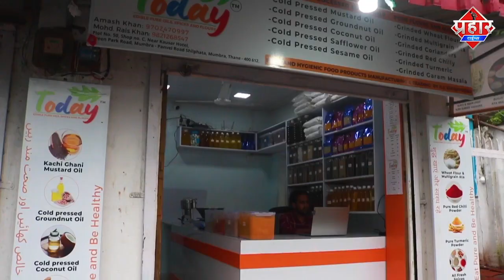𝗠𝗨𝗠𝗕𝗔𝗜 𝗡𝗘𝗪𝗦 : माहिम दरगाह के पास मीठी नदी में जावेद और आशिफ डूब गए || Islamuddin Khan ||Prahar Times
𝗠𝗨𝗠𝗕𝗔𝗜 𝗡𝗘𝗪𝗦 : माहिम दरगाह के पास मीठी नदी में जावेद और आशिफ डूब गए || Islamuddin Khan

मुंबई के माहिम कॉस्वे में मीठी नदी में दो युवकों के डूबने की खबर है. दोनों युवक कुर्ला से माहिम दरगाह दर्शन के लिए गए थे. देर रात घर लौटते समय कुछ देर के लिए दोनो माहिम कॉस्वे के खाड़ी पास खड़े थे. तभी एक युवक का पैर पानी के बहाव के चलते फिसला और वह नीचे गिर गया. इसी बीच उसे बचाने दूसरा युवक कूदा, लेकिन मीठी नदी के बहाव में दोनों डूब गए. हादसे में एक युवक की मौत हो गई उसका शव बरामद किया गया है. जबकि दूसरे की तलाश जारी है.

जावेद शेख नामक व्यक्ती का शव फायर ब्रिगेड ने बरामद कर लिया है. वहीं लापता दूसरे युवक आशिफ की तलाश जारी है

A body of one of the two persons who drowned in the creek at SV Road and Sea Link Road Junction was found near reclamation flyover bridge at Bandra on Friday morning. While another man accompanying him is feared dead. Javed Alam Shaikh (28) is the name of the deceased person.

Hemant Parab, chief firebrigade officer said "Two men fell in SV Road, Worli sea link, near reclamation flyover, Bandra (W). We had conducted search operation in the night but we couldn't trace him. In the morning, we had been informed by the locals about body floating near reclamation flyover so we pulled out that body outside and handed over to police."

"We have stopped search operation and second person is still missing" he added.

According to the police, both of them were auto-rickshaw drivers by professionals and residents of Kurla. On the day of the incident, they were returning home from a mosque in the Bandra area.

“We are suspecting the body must have pushed forward towards Mithi River creek as the stream’s flow is increased due to frequent heavy rains. Our officers are navigating through the nullahs towards Mithi River to locate the body,” said Senior Police Inspector Rajesh Devare, Bandra Police Station.